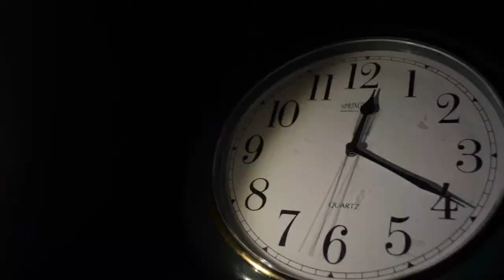"Cataclysm" by Tony "T-Rice" Tran Music Video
"Cataclysm"
By Tony "T-Rice" Tran
Produced by The Quiett